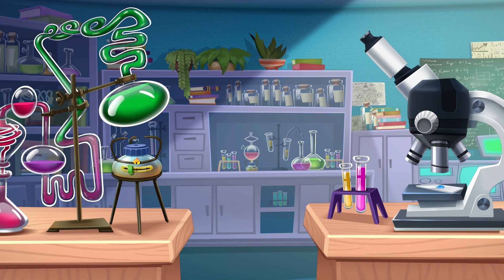Team Mendeleev: Hide & Seek 🙈 Episode 3 | Educational cartoons For Kids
Welcome back to another adventure featuring Team Mendeleev, with Professor MJ, and his best friends the chemical elements (copper, silver, ferrum, wolfram) in this series of educational cartoons for kids.

In this kids cartoon, you’ll meet a new hero friend – Hydo (hydrogen), who also happens to be the lightest chemical element. His superpower is to be able to float, and Hydo uses it to win at hide and seek games. His chemical element friends Woolfy (wolfram), Coopy (copper), Ferro (ferrum) and Sil (silver), decide to find a way to make Hydrogen heavier, so that he stays on the ground. Watch how they do it, because they come up with quite an ingenious method!

💥 About IntellectoKids YouTube channel: 💥

🤔 Has your child ever surprised you with questions such as, “How does a lightbulb work?” or “How do we stop the rain?”

👉 Now you can reply with, “Let’s find out together on the IntellectoKids Youtube Channel!”

⏰ Spend some quality time with your child while they learn surprising and exciting things about the world that surrounds them. Songs, alphabet, science, cartoons, logic and math — everything to keep your child’s endless curiosity satisfied!

🏆 IntellectoKids is the number one choice among parents of three to six-year-old kids to help prepare your child for school.

❤️ Did you enjoy this animated series of videos for kids, fairy tales and characters? IntellectoKids digital products also include educational apps for kids!